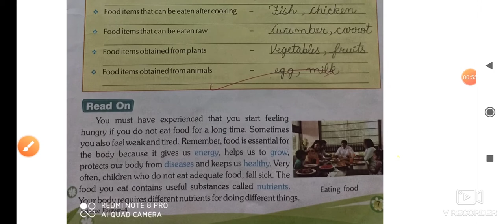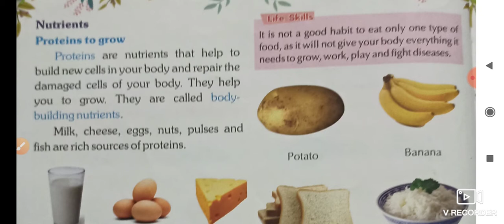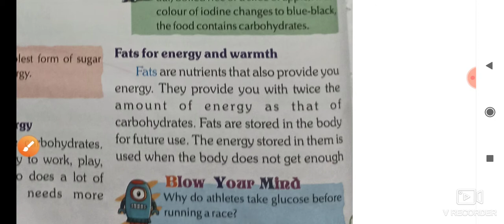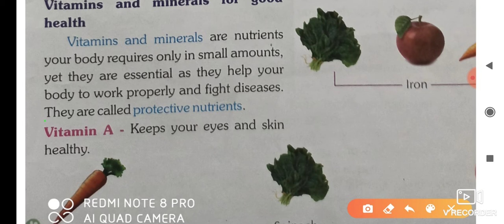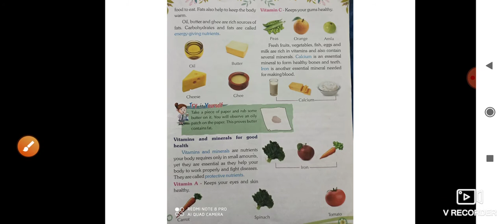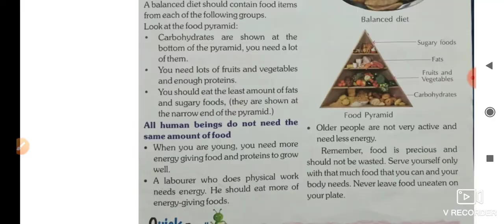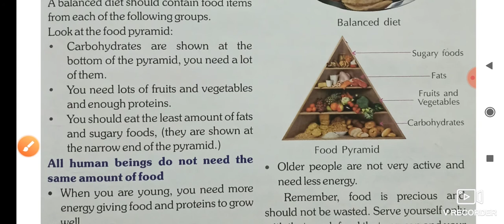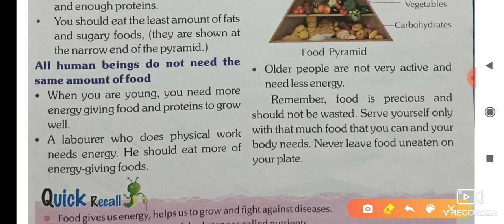class 4, science